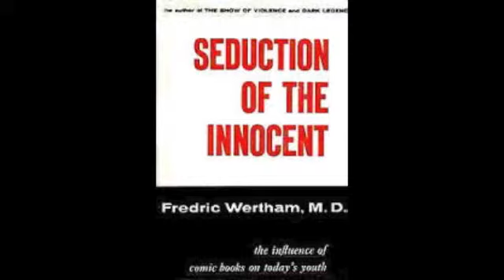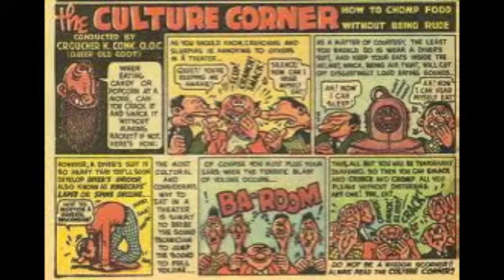Did You Know Comics? - Batman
Think you know all there is to know about the Caped Crusader? Don goes over some of the lesser known facts about the Dark Knight himself.